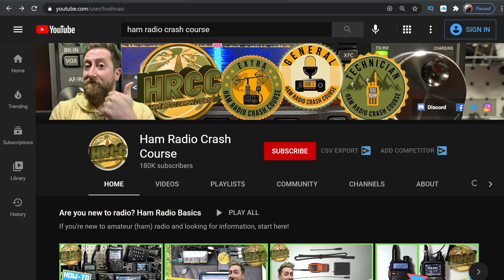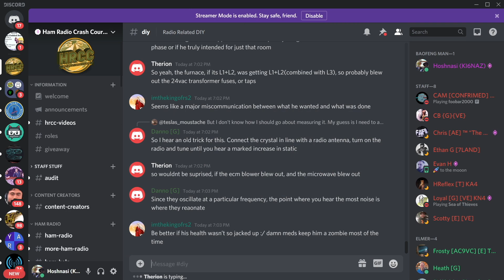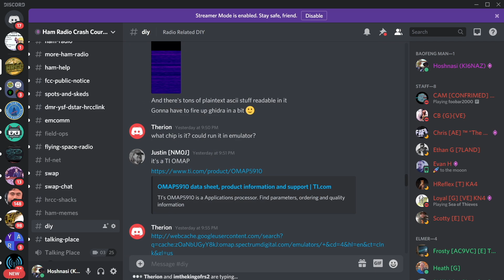Your Ham Nation Questions Answered!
We have recevied many questions from you about the current state of Ham Nation.  Here is Amanda and Josh to answer them!

All the Ham Nation videos will be collated on the Ham Nation playliat that you can find

SnapChat. ► @Hoshnasi